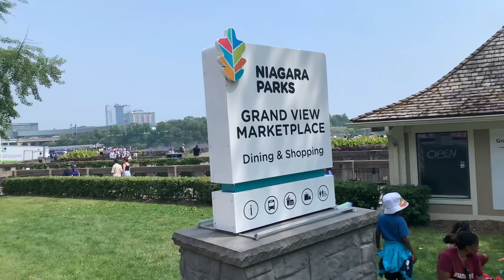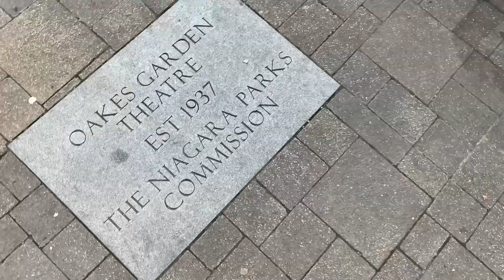EP6: Viaje a Canadá: Hay mucho que hacer en NIAGARA🇨🇦🇨🇦